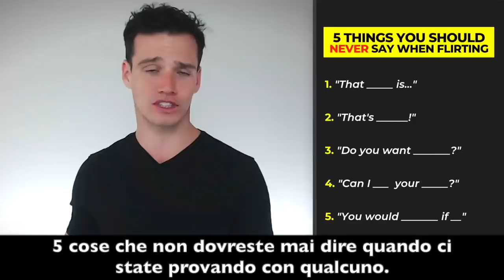5 Cose da Non Dire Quando Ci Provi Con Una Ragazza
🔥 CARISMA UNIVERSITY: 🔥

IN QUESTO VIDEO:

1. "Quella persona è..."

Per sminuire un potenziale rivale e metterlo in cattiva luce.

2. "Oh è fantastico!"

Questa frase va utilizzata solo se veramente trovate fantastico quello che state sentendo.

3. "Vuoi uscire qualche volta?"

Dovete avere un piano già prefissato, più sarete precisi meglio sarà.

4. "Posso avere il tuo numero?"

Di per sè non è sbagliato chiedere il numero di telefono, ma non dovrebbe mai essere la prima cosa da dire ad una ragazza. Proponete qualcosa e dopodichè vi fate lasciare il numero per organizzarvi meglio.

5."Staresti meglio se..."

Questa frase presuppone che la persona in questo momento non sta bene, e facendole notare questa cosa non migliorate la situazione.